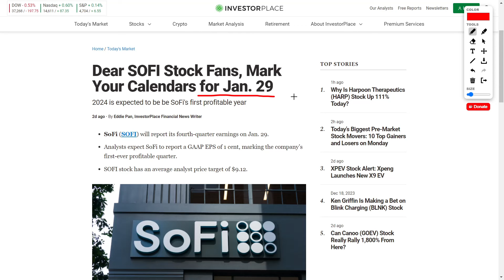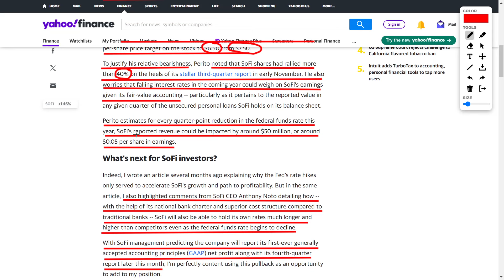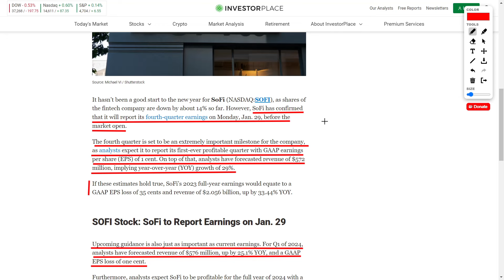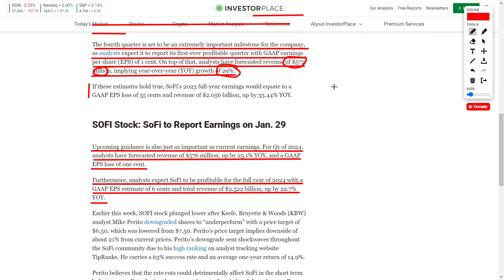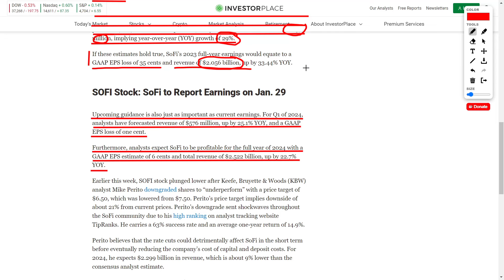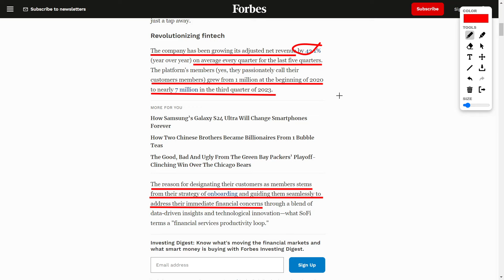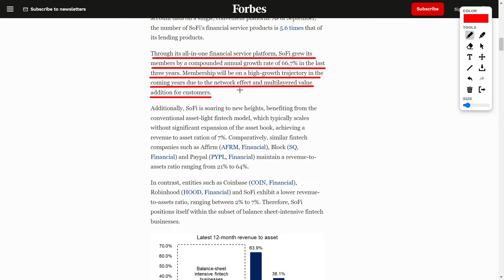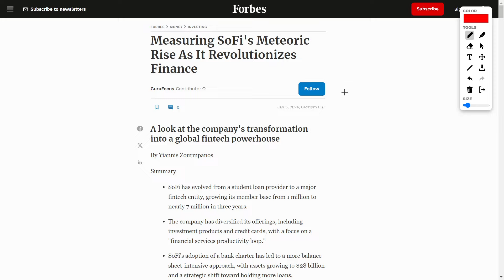ALERT! SoFi Stock Analyst Predictions Have Been REVEALED – Prepare for An Explosive Market Move!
SoFi (NASDAQ: SOFI) is facing a challenging start to the new year, with its shares down approximately 14%. However, amidst the market turbulence, the fintech giant is gearing up for a pivotal moment—the release of its fourth-quarter earnings on Monday, Jan. 29, ahead of the market open.

This upcoming report carries significant weight, as analysts are optimistic about SoFi achieving a historic milestone – its first-ever profitable quarter with GAAP earnings per share (EPS) projected at 1 cent. The forecast also includes an anticipated revenue of $572 million, indicating an impressive year-over-year (YOY) growth of 29%.

Should these predictions materialize, SoFi's full-year 2023 earnings would reflect a GAAP EPS loss of 35 cents and revenue of $2.056 billion, marking a substantial 33.44% YOY increase.

Looking ahead, the guidance for Q1 of 2024 is equally crucial. Analysts foresee revenue reaching $576 million, reflecting a robust 25.1% YOY growth, alongside a GAAP EPS loss of one cent.

Intriguingly, the outlook for the entire year of 2024 appears optimistic, with expectations of SoFi achieving profitability, boasting a GAAP EPS estimate of 6 cents and total revenue reaching $2.522 billion, signaling a noteworthy 22.7% YOY uptick.

However, it's important to note that earlier in the week, SoFi faced a setback as KBW analyst Mike Perito downgraded the stock to "underperform" with a revised price target of $6.50, down from $7.50. This downgrade, coupled with Perito's concerns about potential short-term impacts from rate cuts, led to a notable decline in SOFI stock. Perito's credibility, with a high ranking on analyst tracking website TipRanks, added weight to his cautious stance.

Despite these challenges, the broader analyst consensus suggests an average price target of $9.12 among 17 analysts, implying a potential upside of about 10% from current levels. It's worth noting that individual price targets range from $3 to $15, underlining the diversity of perspectives on SoFi's future trajectory in the financial landscape. The coming weeks will undoubtedly be a pivotal period for SoFi, with investors eagerly awaiting the unveiling of its financial performance and strategic outlook.